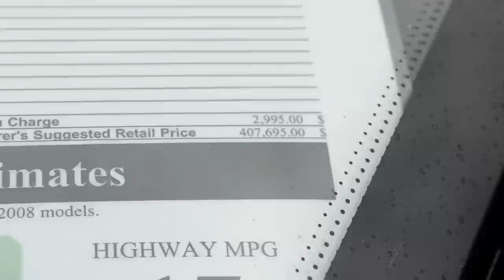Lamborghini LP560-4 Spyder LP570-4 Performante Aventador